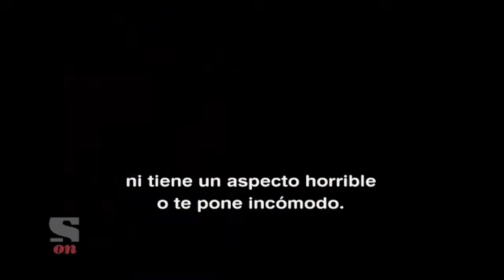Sony ON-The Blacklist-PERFIL GENERAL LUDD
En la lista negra de red Reddington el crimen opera bajo muchas fachadas distintas.